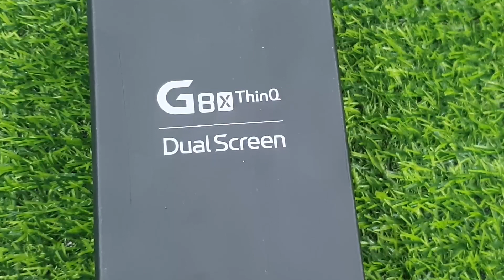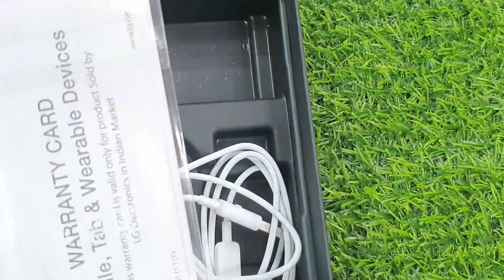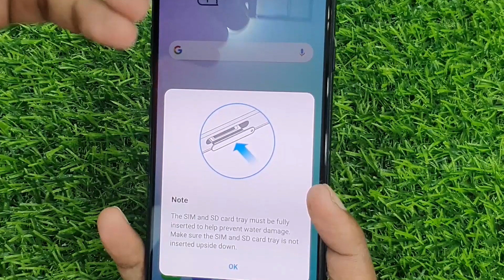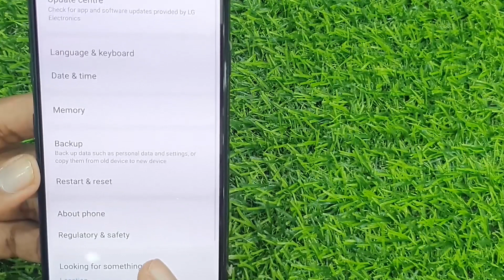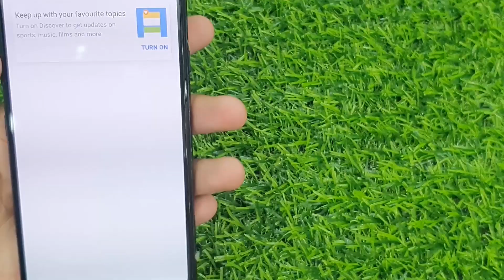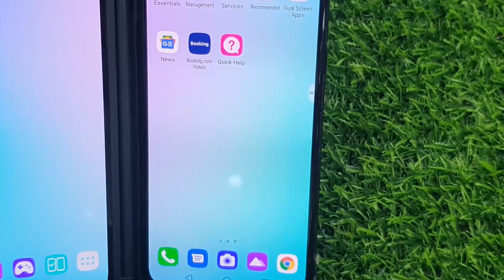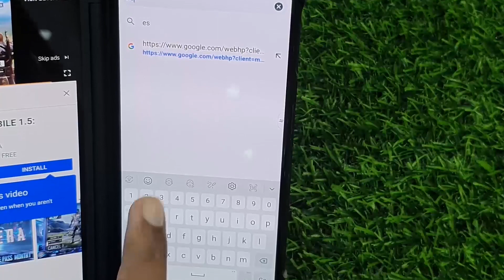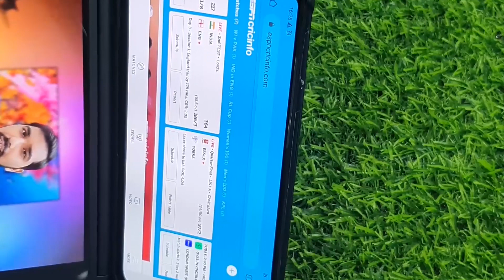LG G8X ThinQ First Unboxing in Pakistan ⚡⚡ - First Looks and Impressions 🔥🔥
Hello Friends